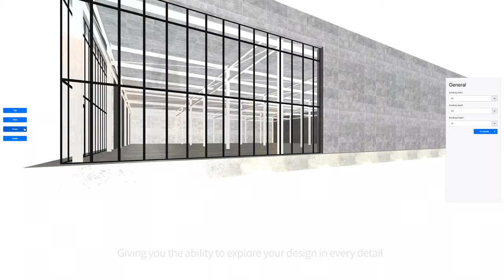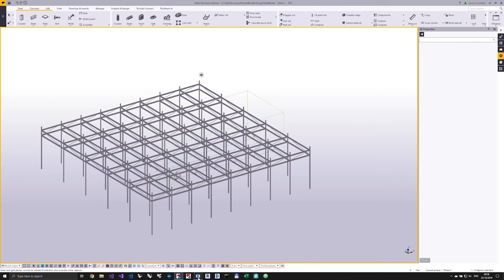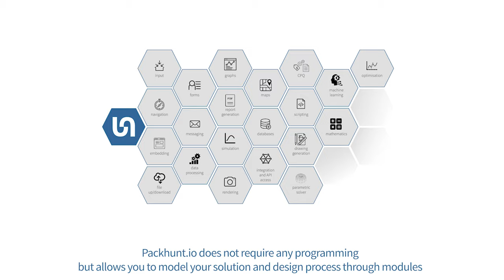Packhunt.io steel hall demonstration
Demonstration of a steel hall configurator with analysis, reporting and connection to BIM integrated.

The model is based on a Grasshopper parametric model hosted on the Packhunt.io platform and integrated with MatrixFrame for FEM analysis. Through the .NET SDK an example of an integration to Tekla is demonstrated.